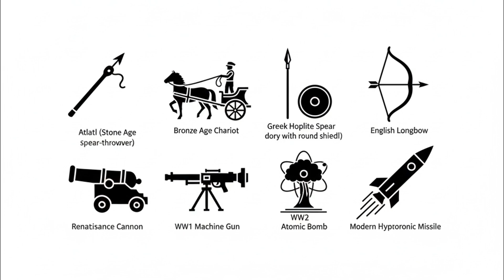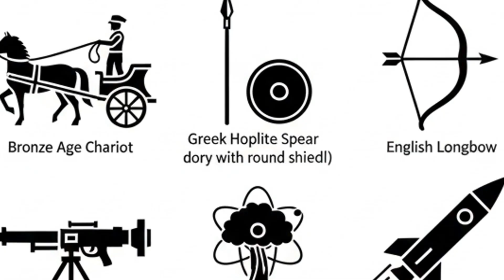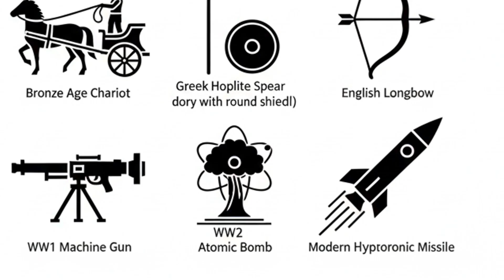Most Powerful Weapons of Every Era (Stone Age to Modern)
From the atlatl of the Stone Age to today’s hypersonic missiles, these are the most powerful weapons of every era in history. Each weapon changed the way wars were fought and shaped the future of warfare. Discover how tactics and technology evolved over thousands of years — from primitive tools to weapons of mass destruction.